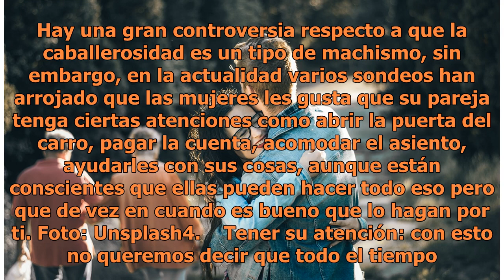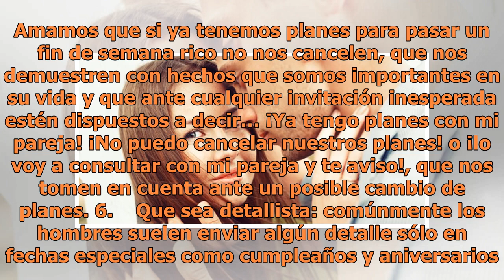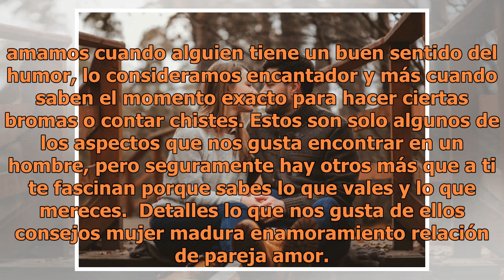7 cosas que una mujer madura espera obtener en una relación de pareja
7 cosas que una mujer madura espera obtener en una relación de pareja

Foto: Unsplash Tanto mujeres como hombres tenemos un deseo en común… sentirnos amados y alcanzar la felicidad.  El amor nos llevará a buscar que la otra persona se sienta bien bajo cualquier circunstancia, no obstante, la mayoría de las mujeres coincidimos en algunos detalles que nos gustan de los h...